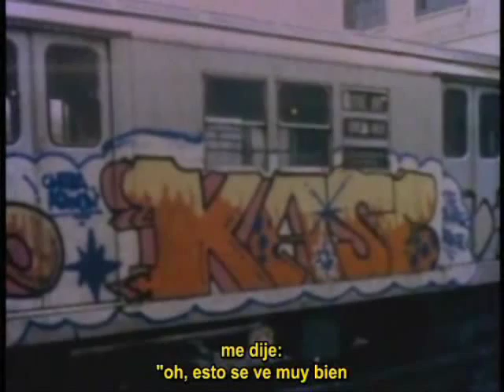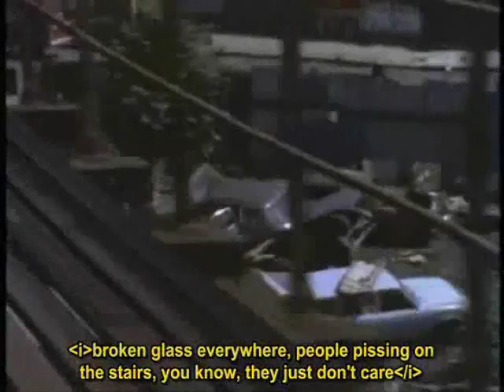Rip Kase2 - Style Wars (Sub. español)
Rip Kase 2 por NORTHTGK